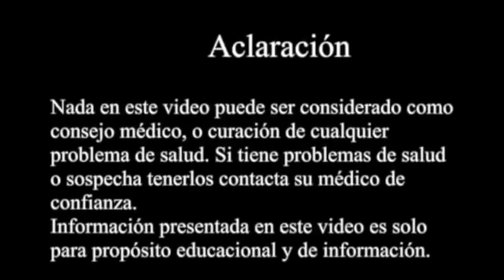La Maca revigorizante - The revigorization with Maca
La raiz de la maca se ha utilizado por los Incas como revigorizante, afrodisiaco, para bajar colesterol, antihipertensivo, vasodilatador, antiparkinsoniano, antidiabetico, antiosteoroposis, antiartrítico y también  como remedio natural contra la fatiga en las grandes alturas.
The root of maca has been used by the Incas as reinvigorating, aphrodisiac, to lower cholesterol, antihypertensive, vasodilator, anti-Parkinson, antidiabetic, antiosteoroposis, anti-arthritic and also as a natural remedy against fatigue at high altitudes.

Categoría: Formación